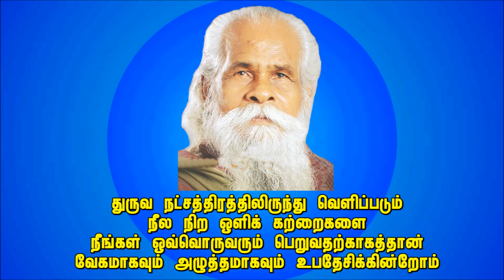துருவ நட்சத்திரத்திலிருந்து வெளிப்படும் நீல நிற ஒளிக் கற்றைகளை எப்படிப் பெறுவது..?